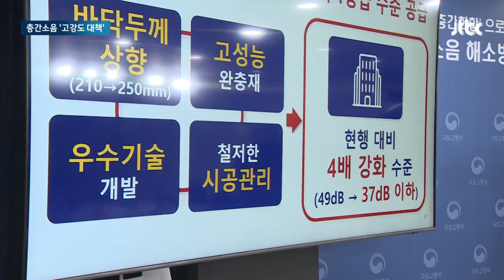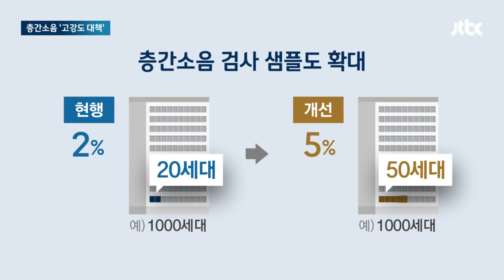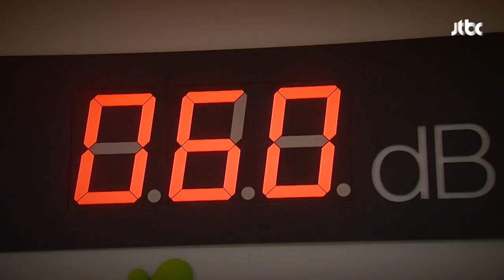층간소음 '고강도 대책'…49데시벨 넘으면 "준공 승인 불허" / JTBC 뉴스룸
JTBC 뉴스룸을 시작하겠습니다. 층간소음 문제. 이웃 간 감정 다툼을 넘어 난투극에, 방화. 때론 흉기난동으로까지 이어지곤 했는데 정부가 이제까지 나온 적 없는 강력한 대책을 오늘(11일) 내놨습니다. 새로 짓는 아파트마다 무작위로 층간소음 시험을 한 뒤 49 데시벨 넘으면 단지 자체에 준공 허가를 내주지 않기로 한 겁니다. 층간 소음을 입주민들 개인끼리의 갈등으로만 보던 시각에서 벗어나, 건설사의 책임을 강화한 건 긍정적입니다만 이것만으로 층간소음을 잡을 수 있을지, 실효성에 대해선 궁금증이 이어지는 상황입니다.

먼저 정부 발표 내용부터 오원석 기자가 전해드리고 차례로 짚어보겠습니다.